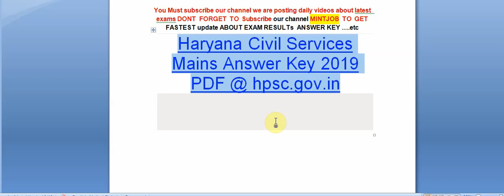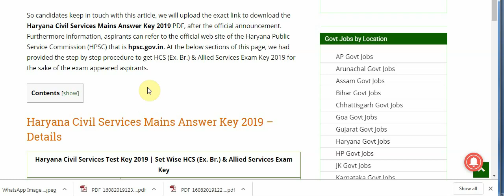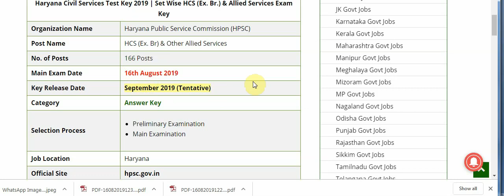Haryana Civil Services Mains Answer Key 2019 PDF @ hpsc.gov.in